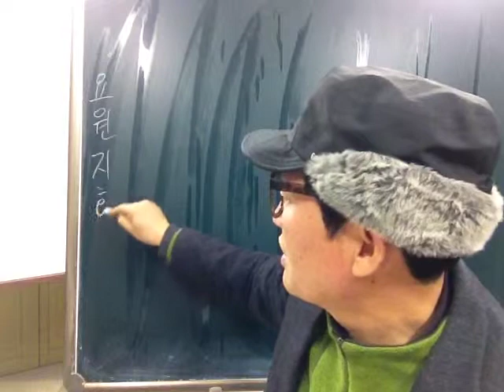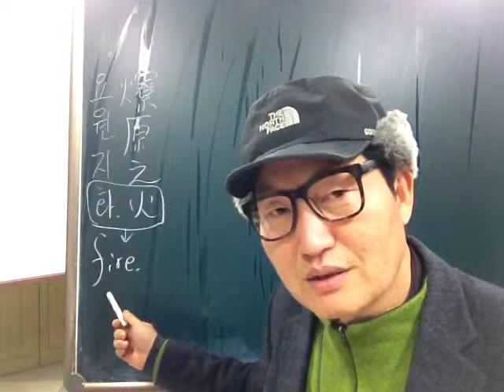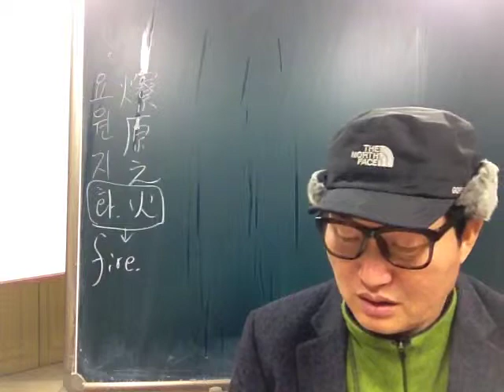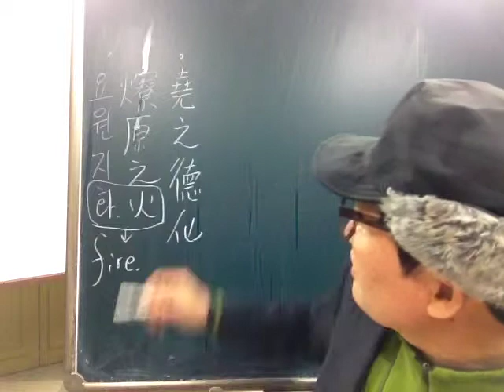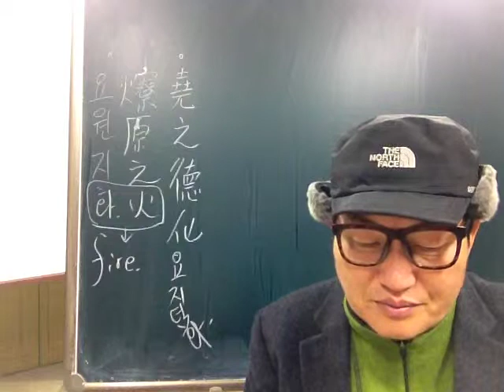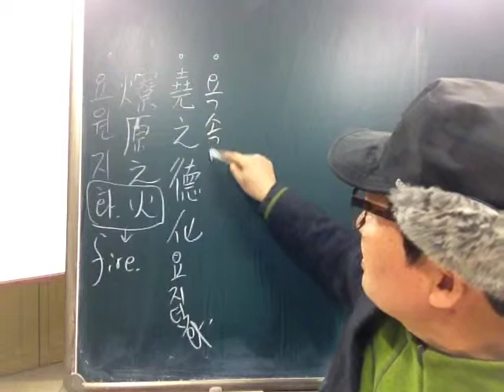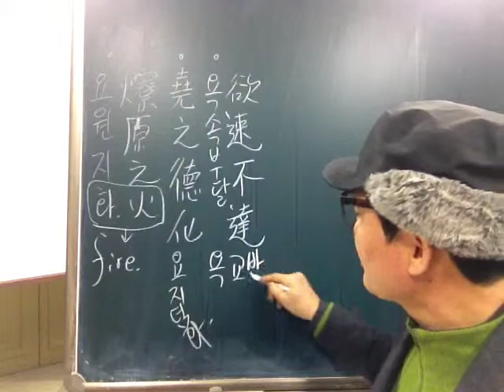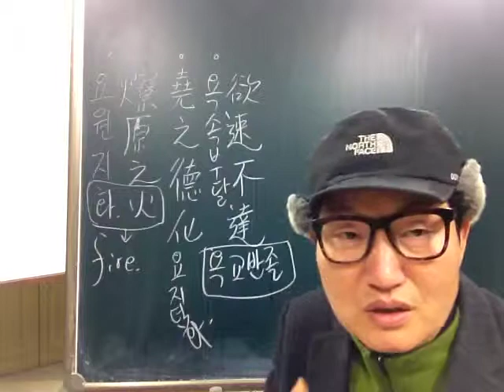고사성어 강의 85 요령부득 요원지화 욕속부달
주해 천자문, 당진시, 신평고, 서강대, 국어교사, 한문교사,